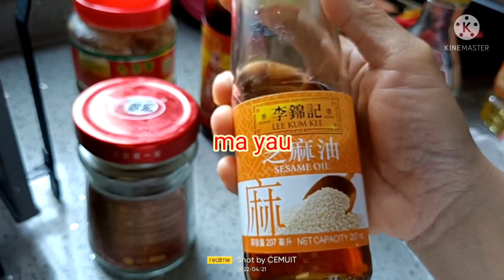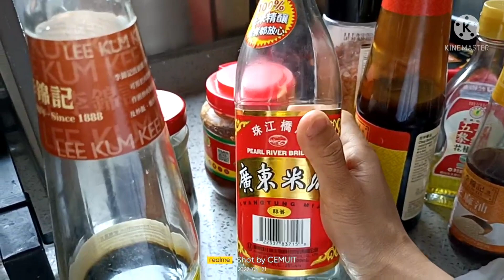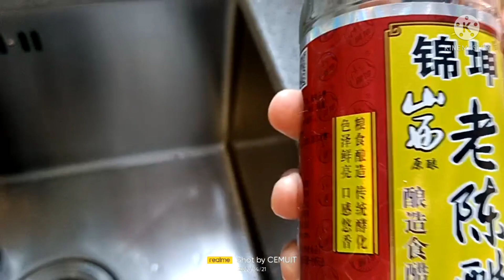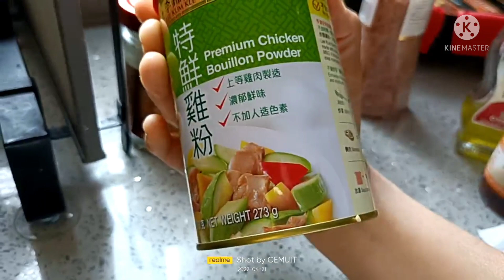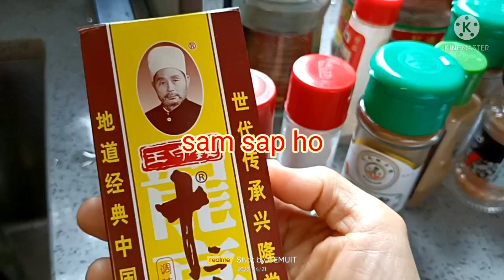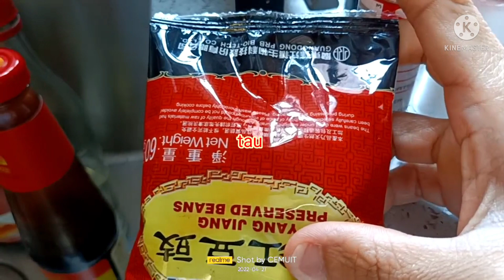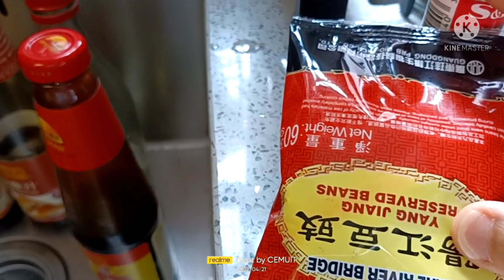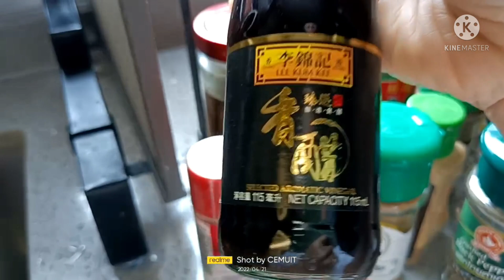macam macam bumbu dapur yang sering q gunakne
semoga dengan video ini ,temen temen seperjuangan q di sini dapat paham dan mengerti,
terima kasih atas doanya n support nya temen temen